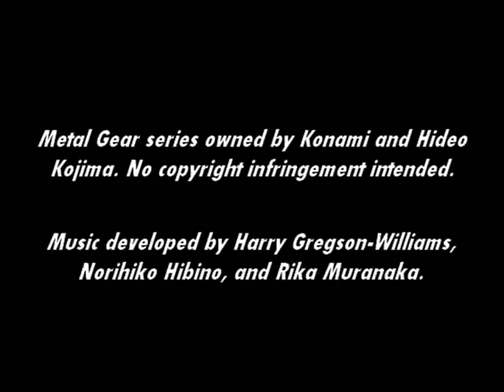[Music] Metal Gear Solid 2 - More Easter Eggs Galore!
Even more easter eggs! And that is also the end of the soundtrack, at least it should be. Hope you enjoyed this, and I'll see you on the next set of soundtracks!